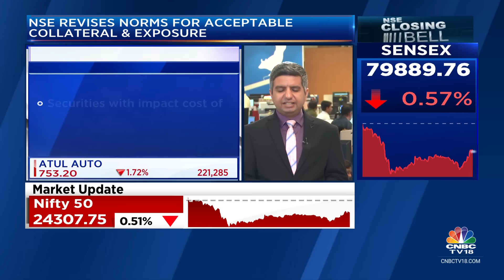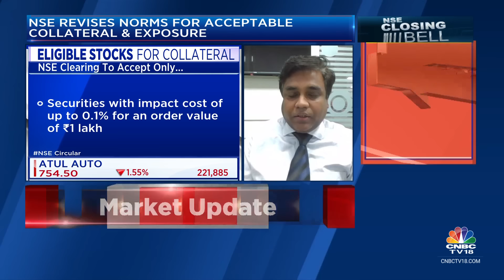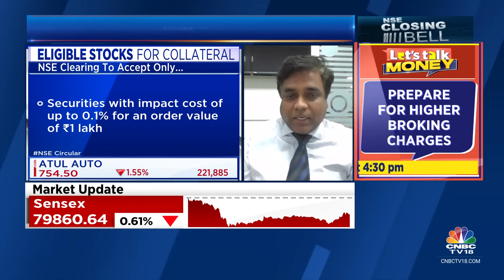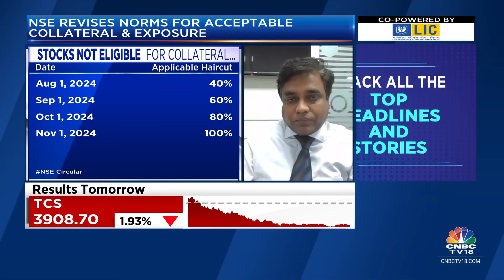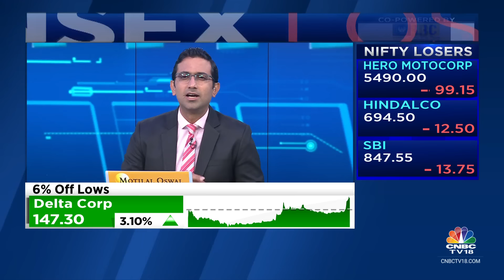NSE Cuts List Of Collateral Stocks;Assessing Impact With Ashish Rathi of HDFC Securities | CNBC TV18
The Margin Trading Facility (MTF) book is More Than Rs 70,000 cr!

NSE is now reducing the number of stocks you can use as collateral by around 1,000.

Ashish Rathi of HDFC Securties  explains.

n18oc_business